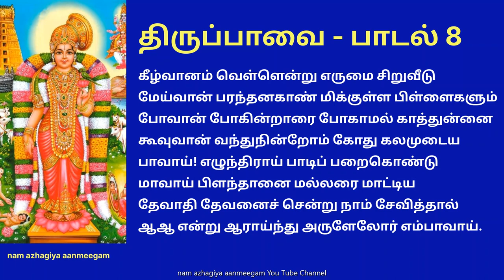திருப்பாவை - பாடல் 8 கீழ்வானம் thiruppavai 8 keezhvanam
கீழ்வானம் வெள்ளென்று எருமை சிறுவீடு
மேய்வான் பரந்தனகாண் மிக்குள்ள பிள்ளைகளும்
போவான் போகின்றாரை போகாமல் காத்துன்னை
கூவுவான் வந்துநின்றோம் கோது கலமுடைய
பாவாய்! எழுந்திராய் பாடிப் பறைகொண்டு
மாவாய் பிளந்தானை மல்லரை மாட்டிய
தேவாதி தேவனைச் சென்று நாம் சேவித்தால்
ஆஆ என்று ஆராய்ந்து அருளேலோர் எம்பாவாய்.

பொருள்: மகிழ்ச்சியை மட்டுமே சொத்தாகக் கொண்டவளே! அழகுச்சிலையே! கிழக்கே வெளுத்து எருமைகள் மேய்ச்சலுக்காக புல் மைதானங்களில் நிற்கின்றன. எல்லாப் பெண்களும் நீராடுவதற்காக வந்து விட்டார்கள். அவர்கள், உடனே குளிக்கப் போக வேண்டும் என அவசரப்படுத்துகிறார்கள். ஆனாலும் உனக்காக தடுத்து நிறுத்தி விட்டு, உன்னைக் கூவிக் கூவி அழைக்கிறோம். கேசி என்னும் அரக்கன் குதிரை வடிவில் வந்த போது அதன் வாயைப் பிளந்து கொன்றவனும், கம்சனால் அனுப்பப்பட்ட முஷ்டிகர் உள்ளிட்ட மல்லர்களை வென்றவனும், தேவாதி தேவனுமான கிருஷ்ணனை நாம் வணங்கினால், அவன் ‘ஆஆ’ என்று அலறிக்கொண்டு நமக்கு அருள் தருவான். பெண்ணே! உடனே கிளம்பு.